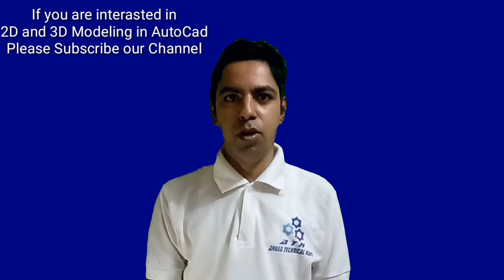New Message For New Visitors by Ahuja Technical Hant...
Hello and welcome, are you New visitor in our channel.